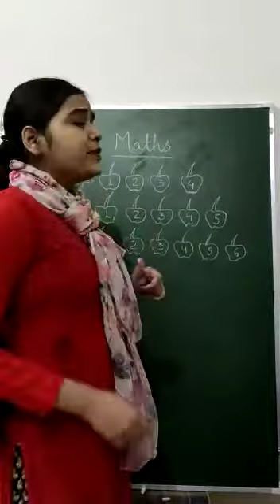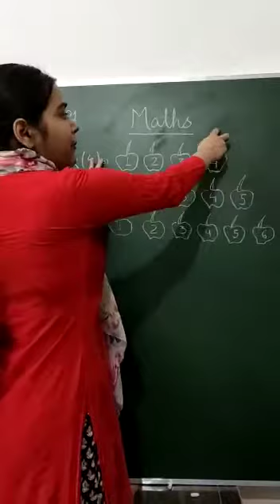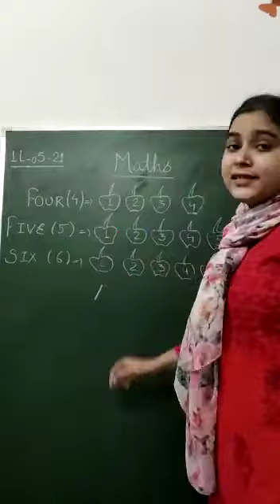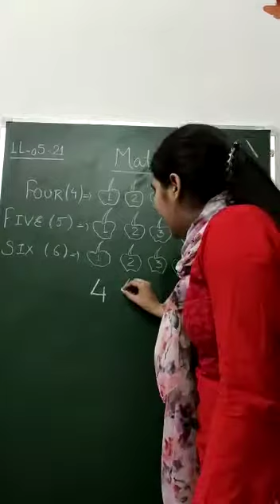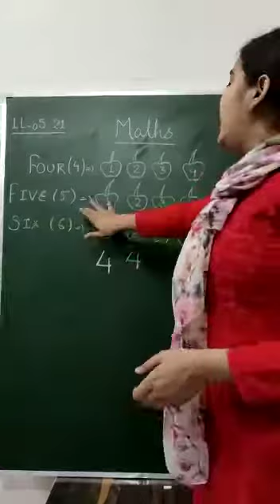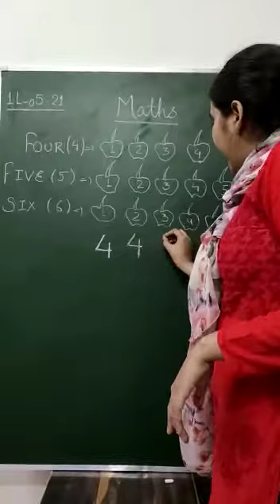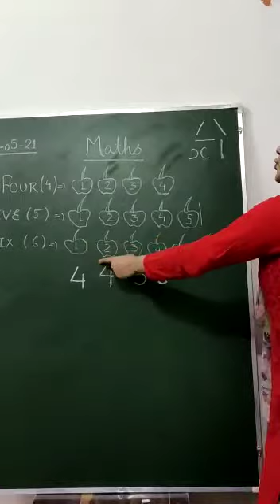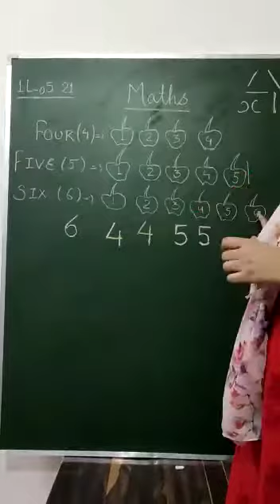LKG B - Maths Part - 1